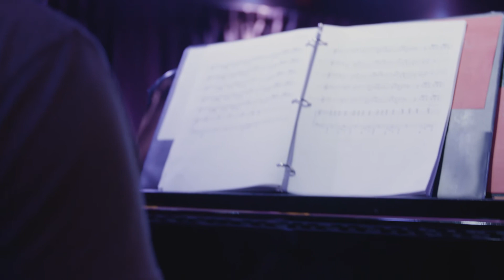Taylor Iman Jones - "What We've Got" from SCOTLAND, PA (by Adam Gwon)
Taylor Iman Jones performing "What We've Got" from SCOTLAND, PA at Adam Gwon's Green Room 42 concert.

Off-Broadway performances of SCOTLAND, PA begin September 14

Book by Michael Mitnick
Music & Lyrics by Adam Gwon
Directed by Lonny Price

This deliciously dark new musical comedy, based on the cult film (and the bard's Macbeth), springs to life in a sleepy Pennsylvania town (population 1,203—and dropping), where a burger-joint manager and his wife cook up a plan to super-size their lives. As their ambitions grow and the bodies fall, the couple finds out just how far they’ll go for a taste of the oh-so-tempting American dream.

A Roundabout commission.

Based on a film written by Billy Morrissette and produced by Richard Shepard, Jon Stern, Abandon Pictures.